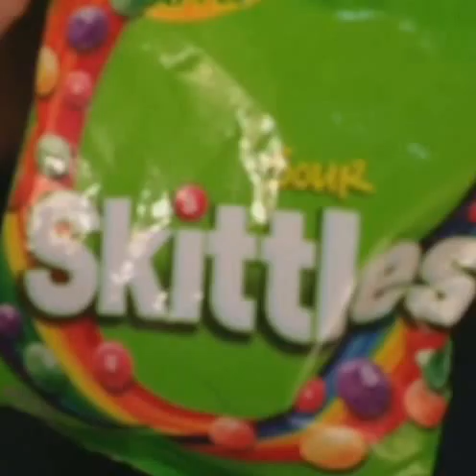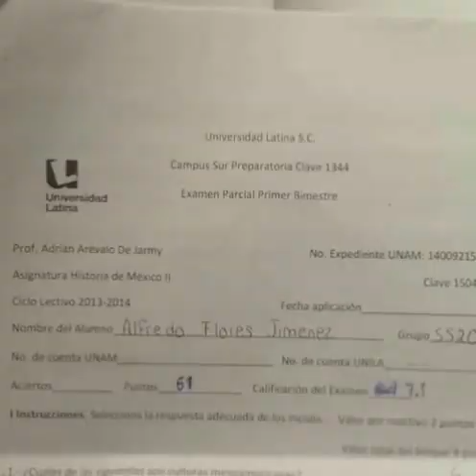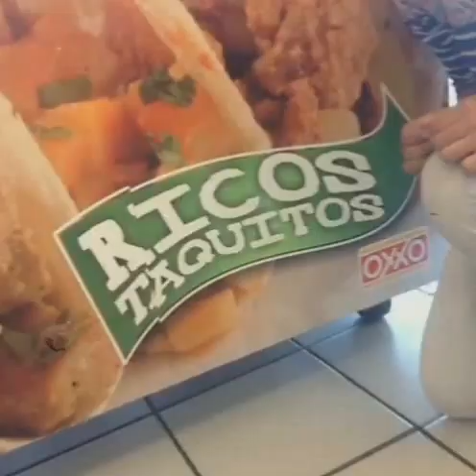Vines de Fer Urdapilleta